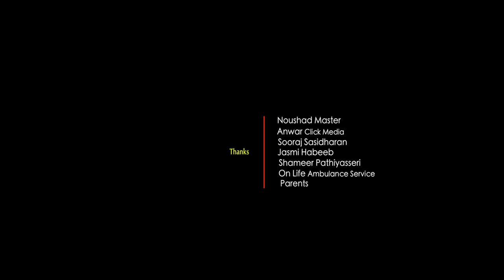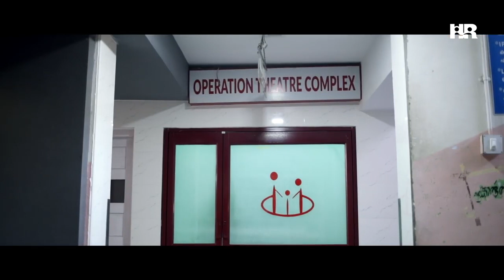XLCART PRESENTS| MIRA | SHORT FILM 2019 | ESSAAR | RAIMS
XLCART PRESENTS
A RAIMS MOVIE

Cast :

Deepu                       :    Master Prince
Deepu's Master      :     Navas kalabhavan
Deepu's Mother      :     Febi
Achamma               :      Saraswathyamma
Deepu's Friend       :      Nasmin Jabeer
Master                     :      Rajesh Menon
Teacher                   :      Prabitha
Meenkaran             :      Shajikka Shaji
School bus helper :      Majeed
                                        Sreeni Kodungallur
                                        Bakar Madavana
                                        Leena
                                        Rekha

Art                   :      Jaseel
Drone              :      Vijesh
Assi.Camera